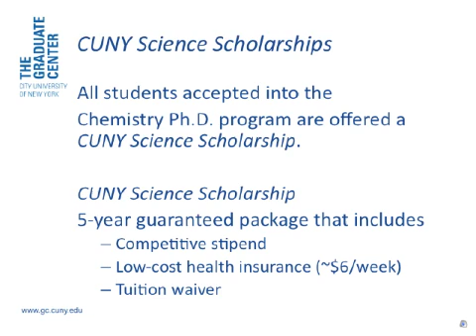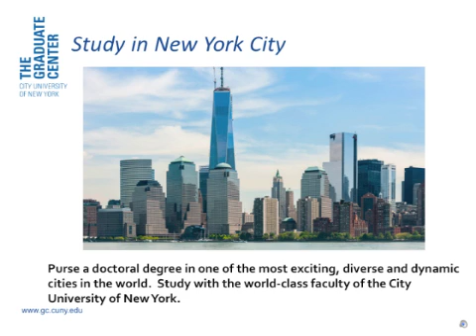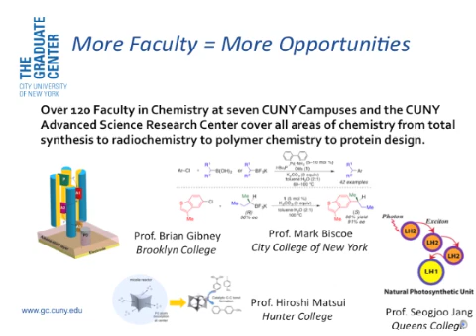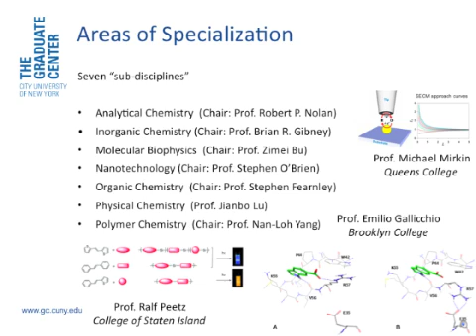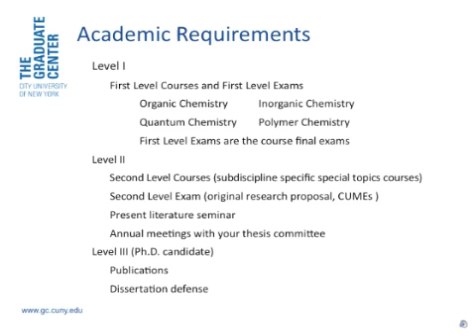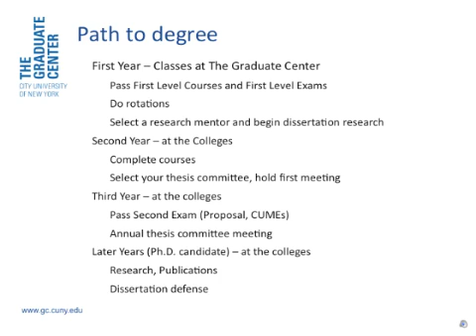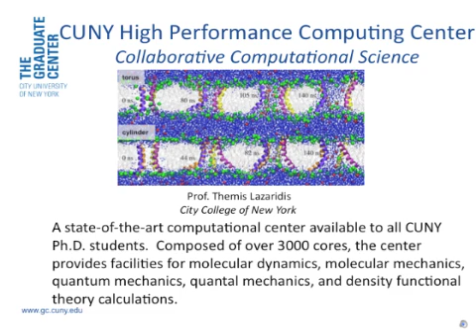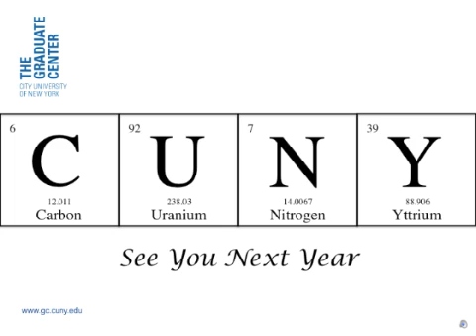PhD Studies in Chemistry at CUNY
An overview of the PhD Program at the City University of New York.